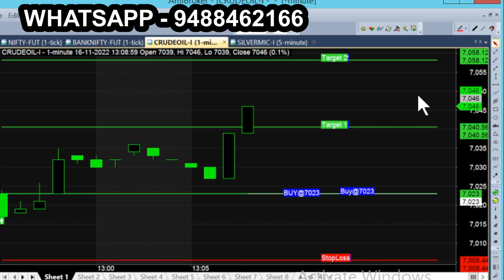crude nov 16